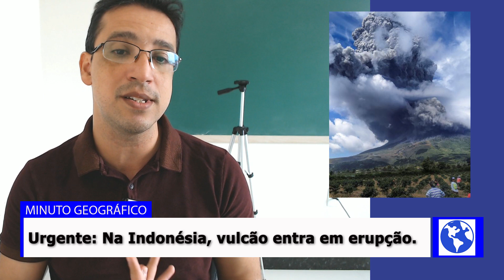Urgente! Vulcão Sinabung entra em erupção na Indonésia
A erupção do Monte Sinabung na ilha de Sumatra ocorre após mais de um ano de inatividade. As autoridades alertaram moradores e turistas sobre possíveis fluxos de lava no fim de semana.
Sinabung, localizado em um dos países onde há mais atividade vulcânica do mundo, ficou inativo por séculos antes de entrar em erupção novamente em 2010.
vulcão krakatoa
vulcão no brasil
vulcão em erupção
vulcão em erupção 2020
vulcão krakatoa 2020
vulcão indonésia 2020
10 de agosto de 2020
10/08/2020
Aqui você encontra aulas ao vivo, aulas online e video aula. Conquiste sua vaga na faculdade com o professor Bruno Barros.
Estude geografia para o enem. Veja quais TEMAS QUE CAEM COM CERTEZA EM GEOGRAFIA NO ENEM 2020,
Aprenda com a gente ostemas que com certeza caem no enem, com nossos resumos de geografia, tudo para você estudar para o enem!